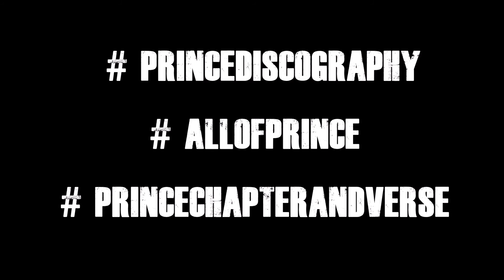Prince - Little Red Corvette (Dance Remix)